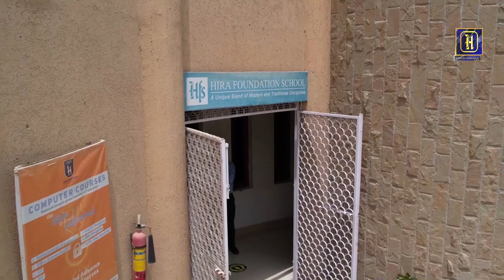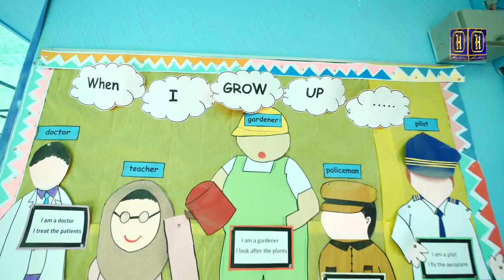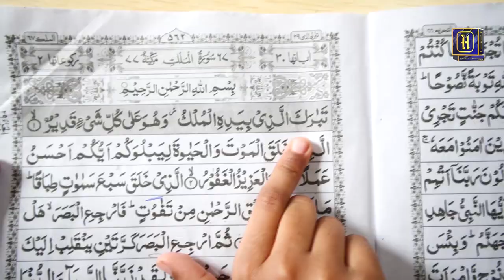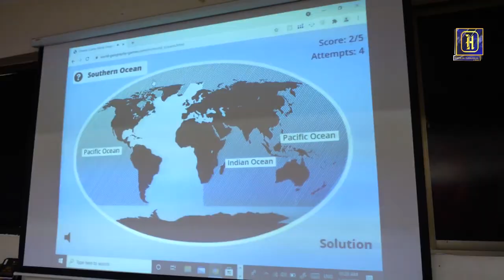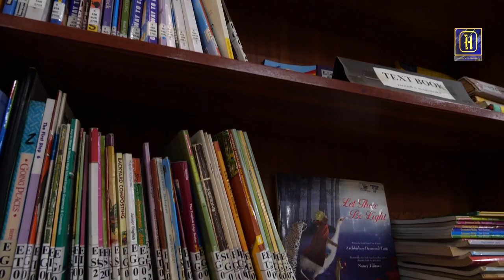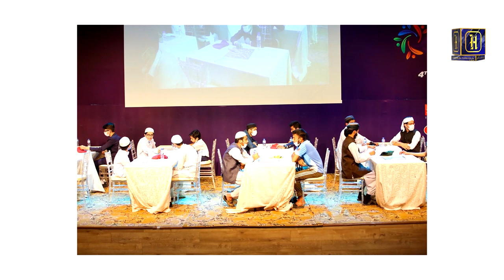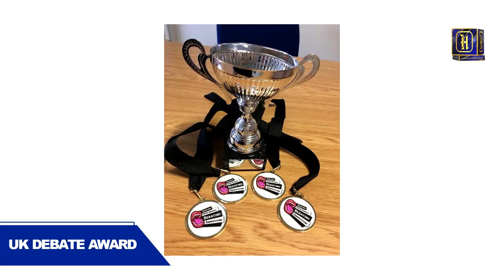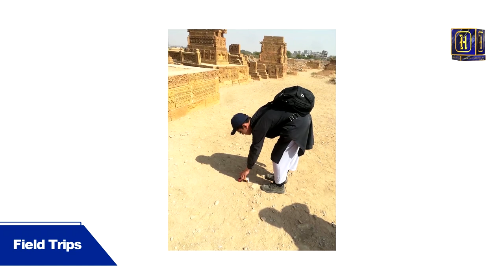تعارف حرا فاؤنڈیشن اسکول | HFS Urdu Documentary | Hira Media